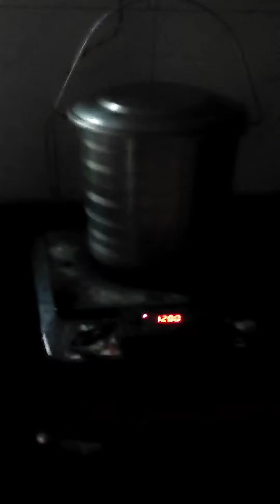daily vlogs with family ❤️youtube